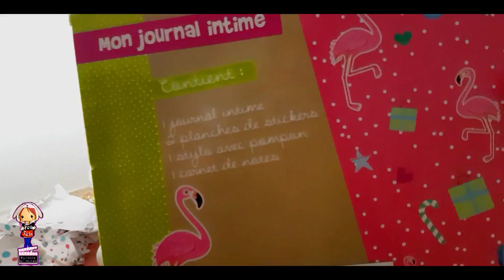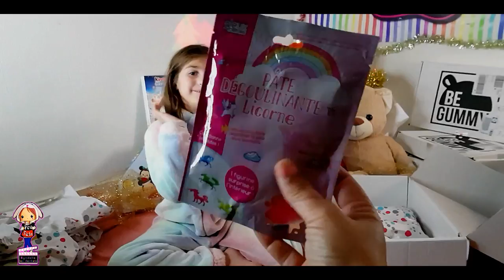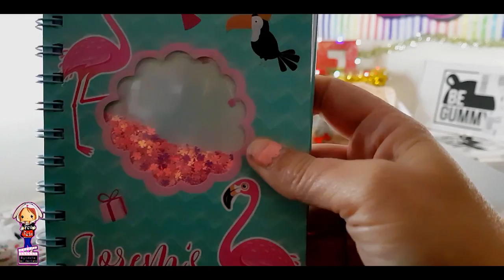SWAP DE NOEL MON FRERE CHOISIT MES CADEAUX !!????? [ISS-GAMING ]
hello la teadecibels, j espere que cette video vous plaira, moi je me suis eclatée ^^ plein de bisous a vous !

et rejoignez  nous sur instagram pour plus de blabla:
syndelle_les_decibels

a tres bientot et gros bisous !!